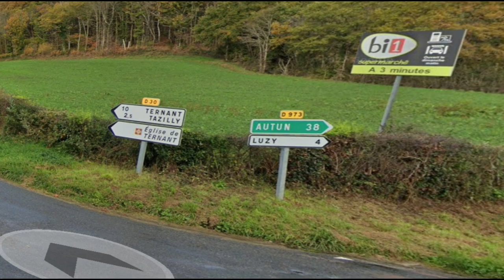The triptychs of TERNANT: A bit of Flanders in Burgundy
Came across these altarpieces rather accidentally. They were commissioned by two members of the de Ternant family.
Philippe de Ternant was a Burgundian knight who often took part in the battles of the duke. His son Charles grew up with Charles the Bold at the Burgundian court.
I got the information about the triptychs mostly from a leaflet we found in our gite.
The combination of the lighting and the glass in the church made filming and photographing rather difficult, so sorry for that.
Experimented a bit with a spoken video as I got tired of typing. Also sorry for that, ;)
Street view image source: Google maps